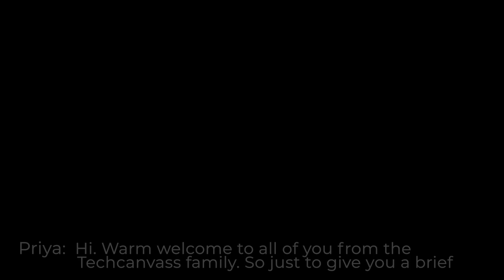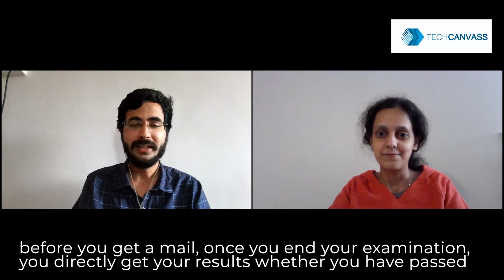CBDA Certification Journey | CBDA Training from Techcanvass - Aniket Joshi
We have connected with techcanyon Aniket Joshi to get to know about his journey to becoming a certified business data analyst. Find out in this video.

Techcanvass is a Premier PMI Authorized Training Partner (ATP) and an IIBA Endorsed education provider (EEP).

We offer Tableau, Power BI, EDA,  IIBA Analytics Certification (CBDA) Training programs.